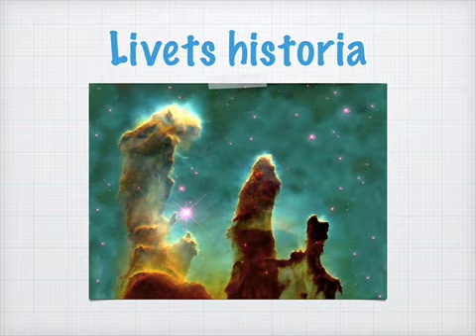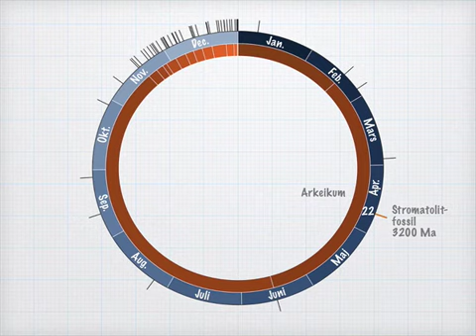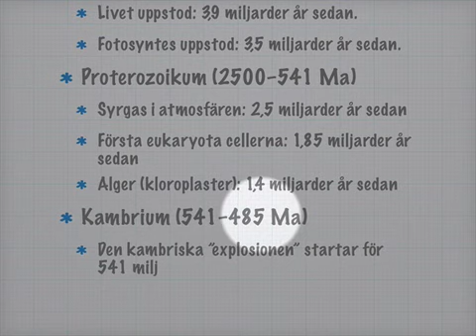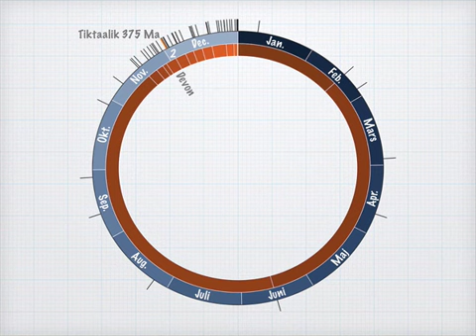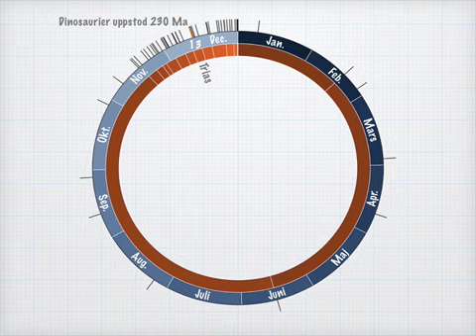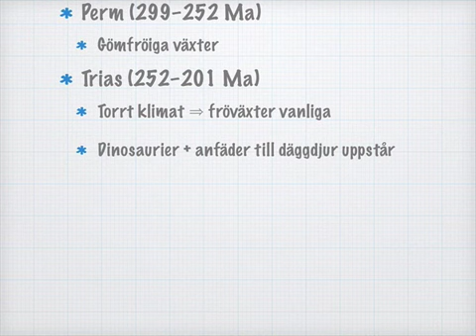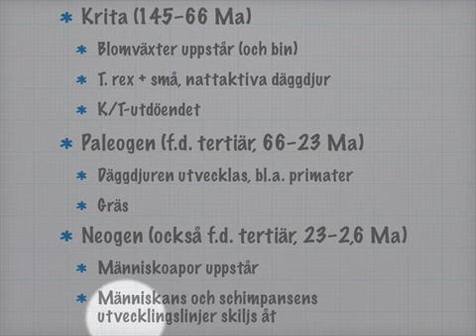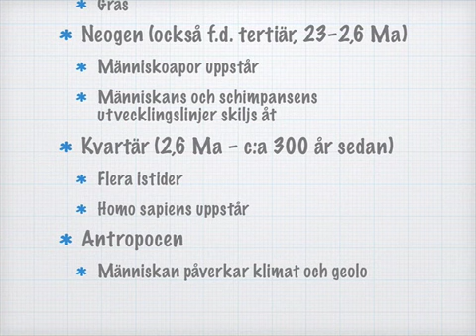Livets historia (lång) (gammal)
OBS! DEN HÄR VIDEON ÄR UTDATERAD, och har ersatts med videon på den här länken istället

Bildkällor:
• Pillars of creation By NASA, Jeff Hester, and Paul Scowen (Arizona State University) [Public domain], via Wikimedia Commons
• Moderna stromatoliter By Paul Harrison [GFDL or CC-BY-SA-3.0 via Wikimedia Commons
• Fossil av stromatoliter By P. Carrara, NPS [Public domain], via Wikimedia Commons
• Tvättsvamp Dlloyd at the English language Wikipedia [GFDL or CC-BY-SA-3.0 via Wikimedia Commons
• Trilobit attribution: By TheoricienQuantique (Own work) [Public domain], via Wikimedia Commons
• Ortoceratit-fossil attribution: Dcwade at the English language Wikipedia [GFDL or CC-BY-SA-3.0 from Wikimedia Commons
• Hästskokrabbor By Breese Greg, U.S. Fish and Wildlife Service [Public domain], via Wikimedia Commons
• Örnbräken By Rasbak (Own work) [GFDL or CC-BY-SA-3.0 via Wikimedia Commons
• Pangea By en:User:Kieff (File:Pangaea continents.png) [GFDL or CC-BY-SA-3.0 via Wikimedia Commons
• Diplodocus By ДиБгд at ru.wikipedia [Public domain], from Wikimedia Commons
• K/T-utdöendet [Public domain], via Wikimedia Commons
• Homo habilis By Author of reconstruction unknown (klimaundmensch.de) Photographed by User:Lillyundfreya
• Ut ur Afrika-teorin [Public domain],
• Senaste istidens maximala utbredning By Hannes Grobe/AWI
• Ruiner från templet i Naffur [Public domain]